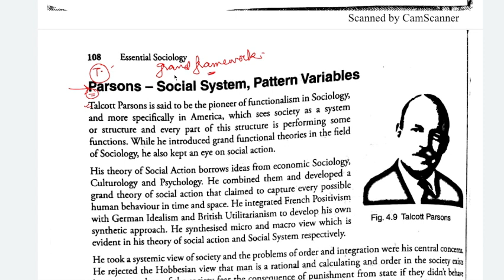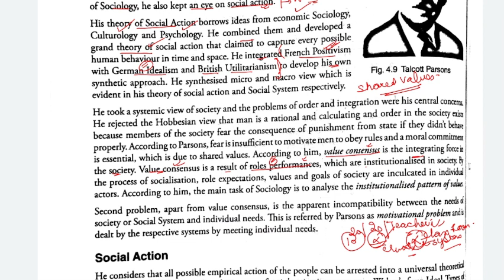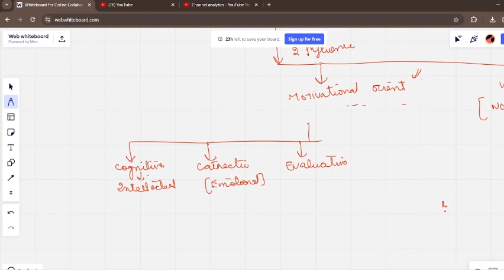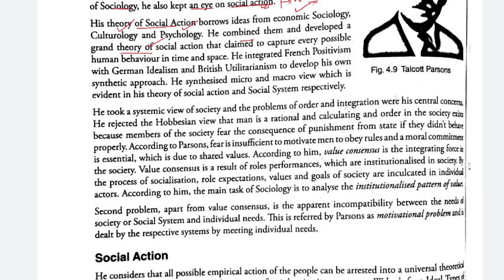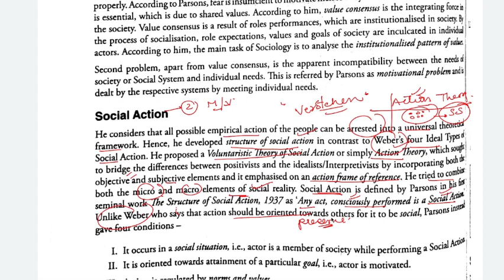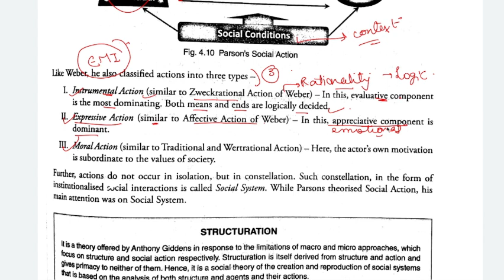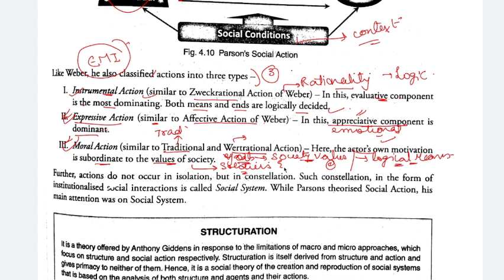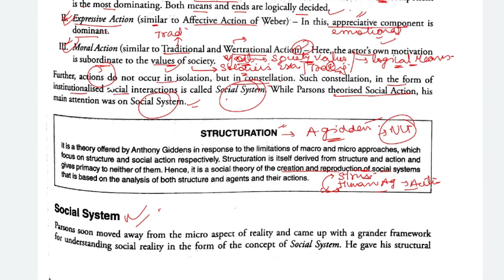CHAPTER 4|Essential Sociology Nitin Sangwan |Talcott Parsons - Social Action Theory